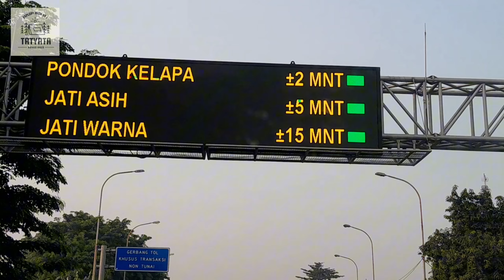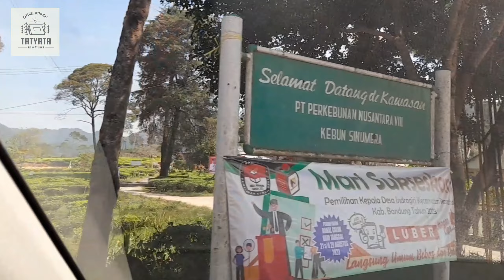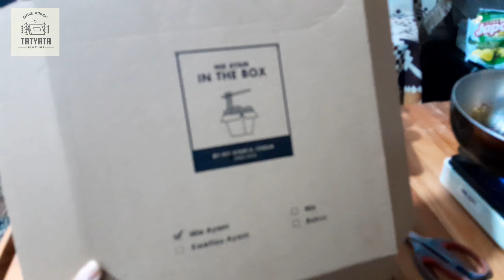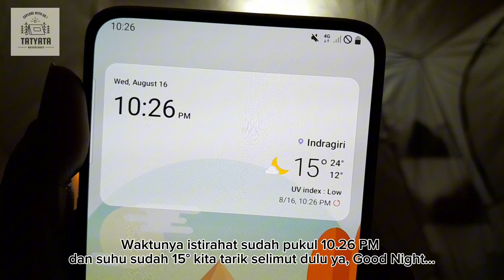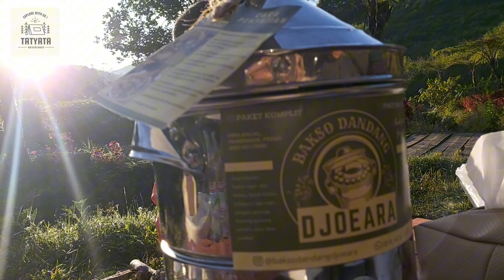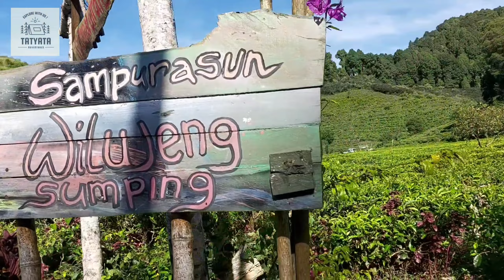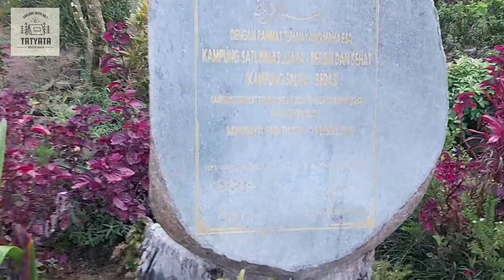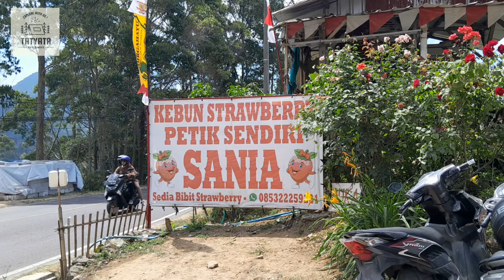FAMILY CAMPING ALA KOREA DI HIDDEN GEM CIWIDEY AT DJAMUDJU COFEE CAMP || WITH ALLTREK ECLIPTA TENT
Lokasi : Kampung Stamplat Girang, Desa Indragiri, Kecamatan Rancabali, Kabupaten Bandung, Jawa Barat.

Djamuju Coffee Camp
Tiket Masuk Camping : Rp. 25.000/orang
Tiket Lahan Camping : Rp. 175.000/kavling
Kayu Bakar : Rp. 25.000/ikat

- Listrik
- MCK
- Sungai jernih
- Sinyal internet baik
- Trekking Curug Halimun +- 500 meter
- Suhu 21°C - 9°C

Untuk info lebih lanjut bisa hubungi admin: 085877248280

Santapan enak & siap masak :
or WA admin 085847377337